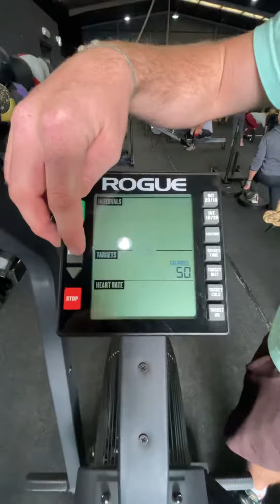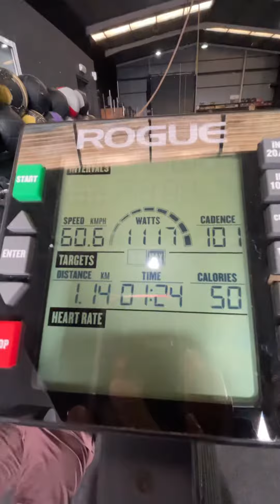Echo bike 50 cals